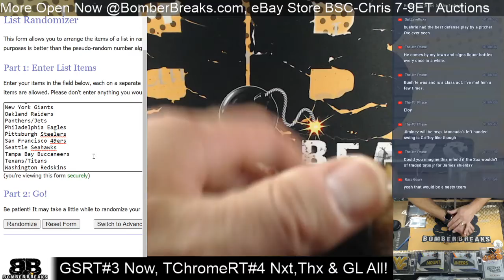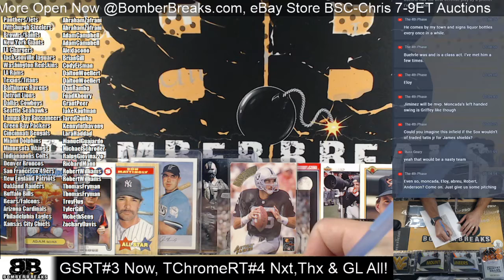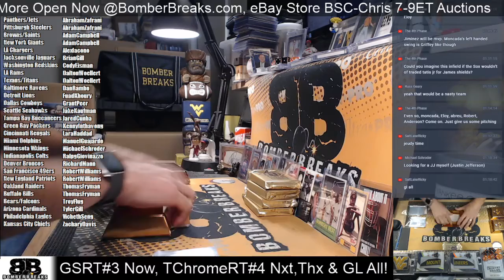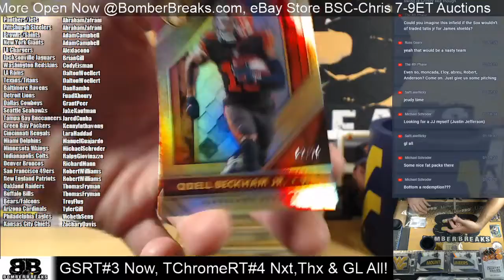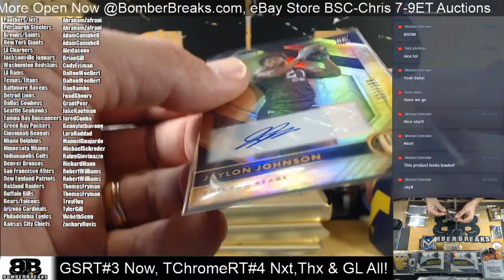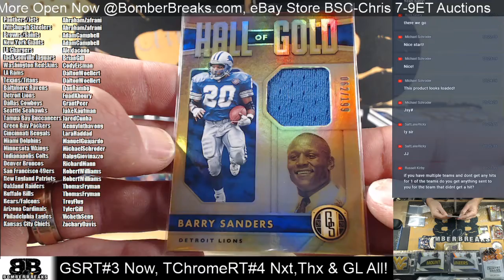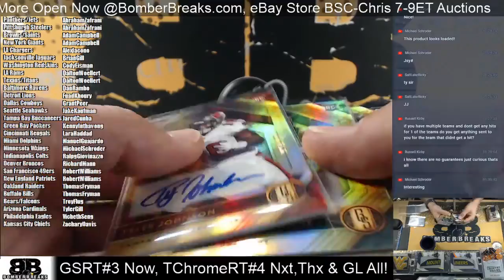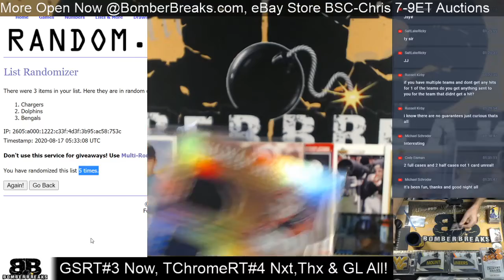2020 Gold Standard Football Random Teams #3 Half Case Break 8 16 20